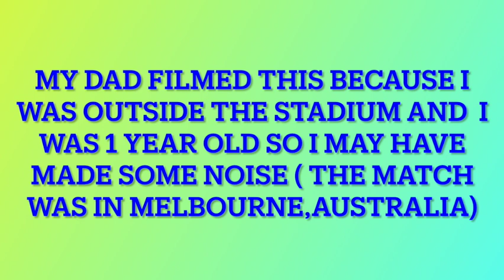Australian Open - Djokovic vs Nadal 2012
Apparently greatest tennis match of all time